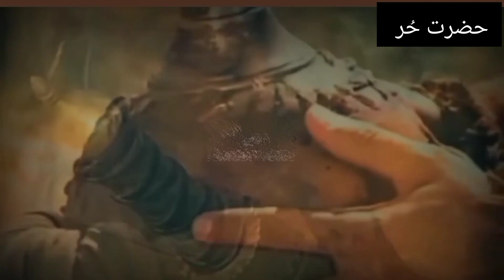Hazrat Hur ki Shahadat ka waqia | Hur kon tha | Hur Imam Hussain k Lashkar Main Kyon aya Hur ki jung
Hur ki Shahadat ka waqia
hur Kon Tha
hur ki shahadat
hur ki Jung
hur or waqia Karbala
hur in karbala
hur Imam hussain k lashkar me Kyon aya
hur Kon tha
hur ka sar
hur ka waqia
hur ka waqia in urdu
hur ki shahadat ki video
hur ki jung ki video
hur ka poora waqia
hur Kon thy
hur ki surat
hur Karbala
hur ko mere hussain ne
hur aa raha hai akbar
hur bin yazeed ka waqia
hur bin yazeed kon tha
hur ka waqia
hur Kon tha
hur ki shahadat
hur ki jung
hur Karbala
hur ka mtlb
hur Kon thy
hur or Imam hussain ka waqia
hur ka waqia